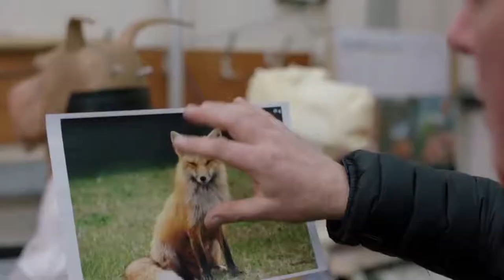STAR WARS 8 - “Crystal Fox“ Trailer 2017 (Daisy Ridley, John Boyega) Disney Movie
Having taken her first steps into the Jedi world, Rey joins Luke Skywalker on an adventure with Leia, Finn and Poe that unlocks mysteries of the Force and secrets of the past.